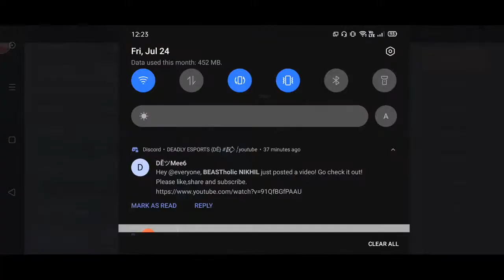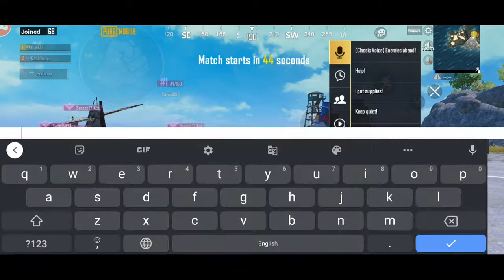🔴 PUBG MOBILE LIVE || Let's Go🤙 || !insta 🔴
📱 GPay/PayTM • 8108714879 📵 Calls will not be Answered 📵

🥇 VIKAS MAHATME- ₹ 77
🥈 VIKAS MAHATME- ₹ 55
🥉 VIKAS MAHATME- ₹ 49

👑 VIKAS MAHATME - ₹ 363

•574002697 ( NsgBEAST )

🟢 DEVICE➖ᎡᎬᎪᏞᎷᎬ 3 ᏢᎡᎾ ( 6 ᏩᏴ / 64 ᏩᏴ )

🟢 HEADPHONES➖ᏴᎾᎪᎢ ᏴᎪᏚᏚᎻᎬᎪᎠᏚ 900 (ᏔᏆᎡᎬᎠ)

🔴 RULES OF CHAT 🔴
• No Abusive Language and if found abusing will be directly banned from the Channel.